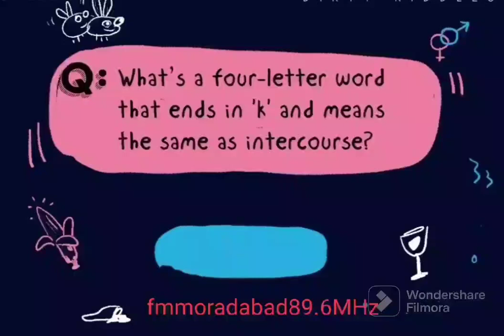Bhujo Toh Jaane Question-3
Bhujho Toh Jaane Question-3.

This is a puzzle or paheli question for all, take a minute and solve it if you can without any help of Google.